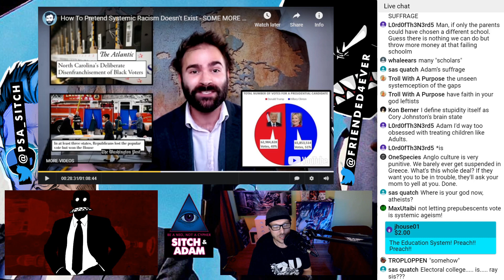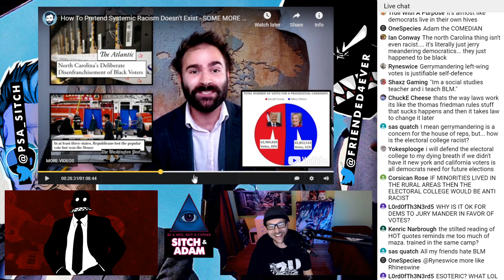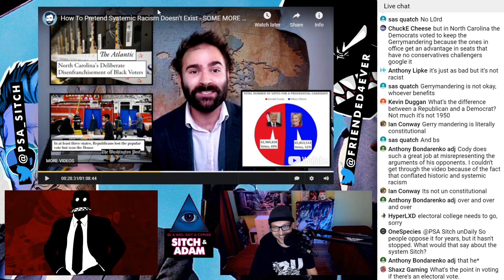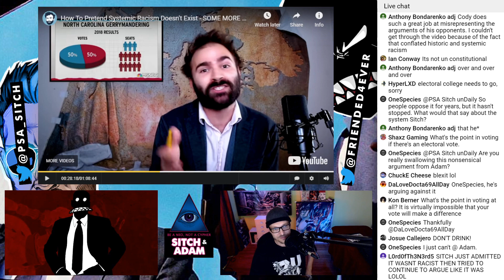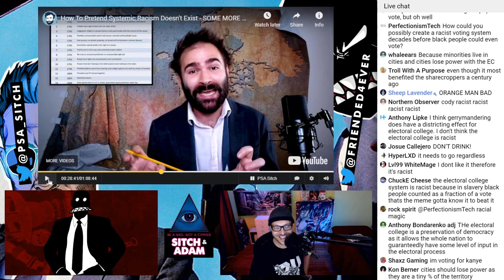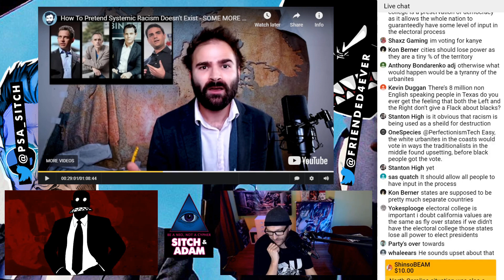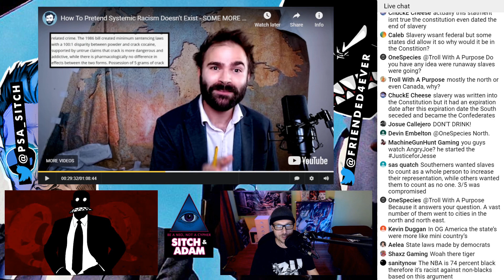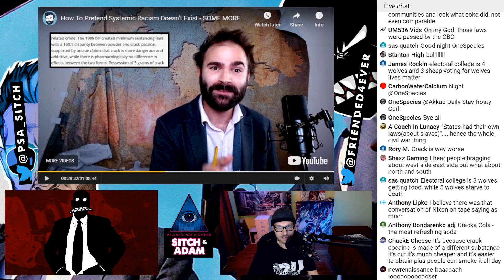Cody Johnston gets SLIPPERY with the truth - Show #91